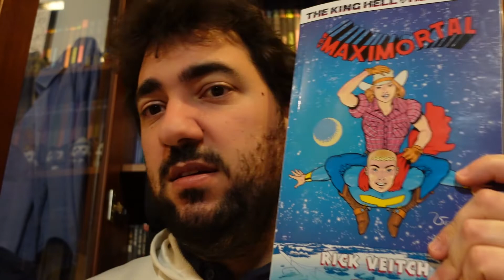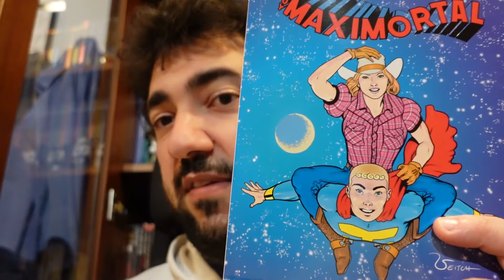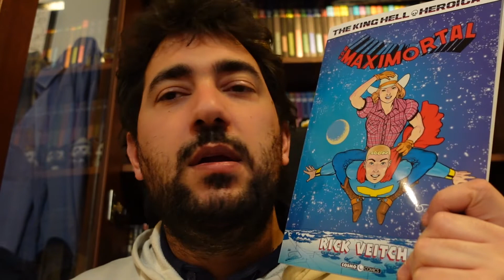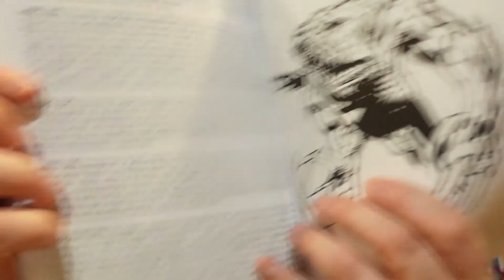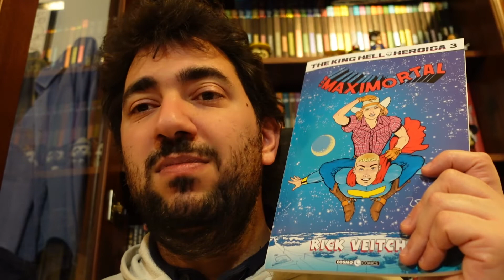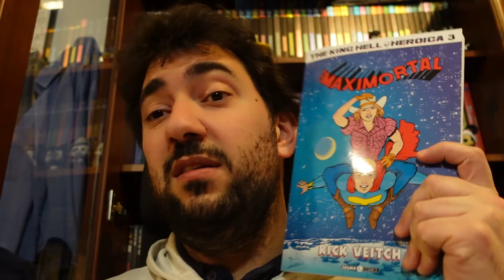Boy Maximortal - La fine della King Hell Heroica?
Si conclude (?) la King Hell Heroica di Rick Veitch con Boy Maximortal, il proseguo delle avventure dell'eroe simil Superman che vuol anche riflettere sull'editoria americani degli anni '60 - '70.